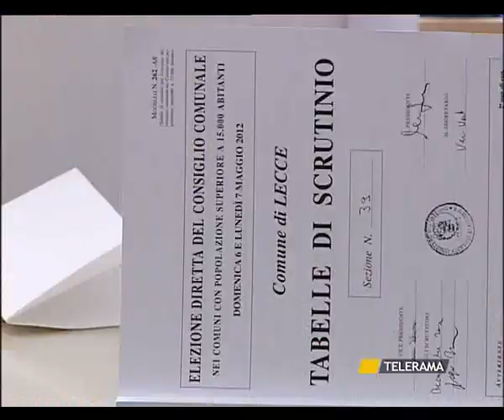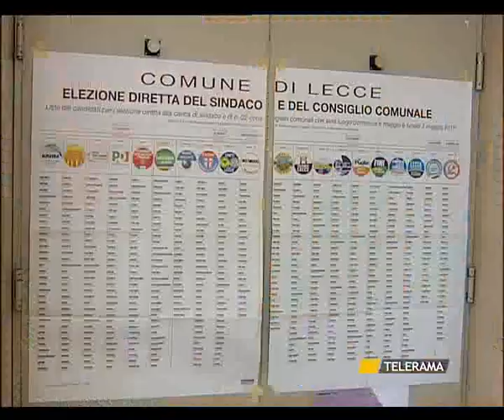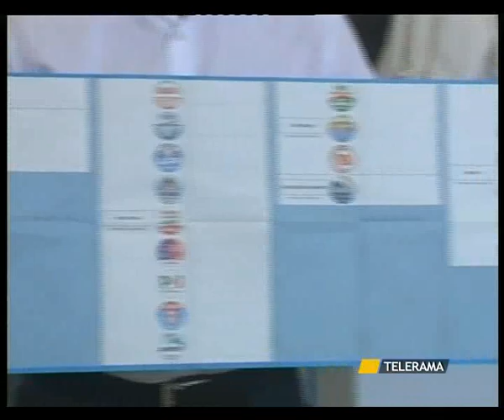SVZ AFFLUENZE 22